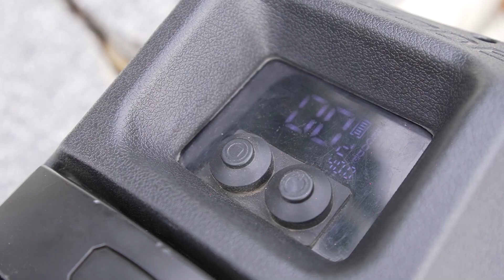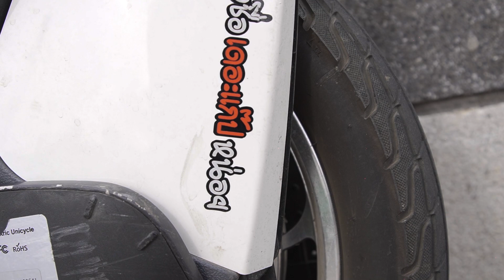ล้อเดียวไฟฟ้าแบบมีโช๊คที่เหมาะกับคนเริ่มเล่นและคนอยากอัพรุ่น | STREET MEET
มาช่วยกันป้ายยาเพื่อนป๋วยหน่อยครับ
ไม่เจอกันนาน เห็นบ่นอยากได้ล้อมีโช๊ค

วันนี้จัดให้เลย สำหรับใครที่อยากอัพรุ่น
ของเก่ามันแรงไม่พอ แถมไม่มีโช๊คด้วย

หรือใครจะเริ่มต้นเข้าวงการล้อเดียวไฟฟ้า
แบบก้าวกระโดด ไม่อยากเสียเงินหลายรอบ
ถ้าใจสู้ 3 รุ่นที่คัดมาให้ในคลิปนี้
ก็เป็นตัวแรกและตัวจบของคุณได้

Kingsong S18
Inmotion V11
Begode T4

ใครที่สนใจรุ่นไหนกดลิ้งก์ด้านล่างได้เลย
เข้าไปที่เพจตัวแทนจำหน่ายในประเทศไทยโดยตรงได้เลยครับ

ไปทำความรู้จักกันเพิ่มที่ Facebook    @StreetMeetTH